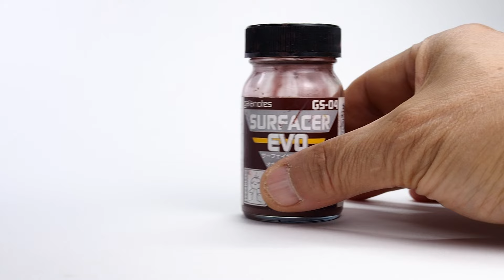King Tiger full of scratches - Tamiya 1/35 - Tank Model - Part 2 [ Painting - weathering ]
This is a video of King Tiger painting, weathering, and completion. I tried to express the appearance of having passed through fierce battles many times, such as fenders full of scratches, with weathering. The scale model that I make while thinking about the background of the times is really fun and profound.

キングタイガーの塗装とウエザリング、そして完成の動画です。キズだらけのフェンダーなど、激しい戦いを幾度もくぐり抜けて来た姿をウエザリングで表現してみました。当時の時代背景など様々に思いを巡らせながら製作するスケールモデルは、本当に楽しく奥深いです。